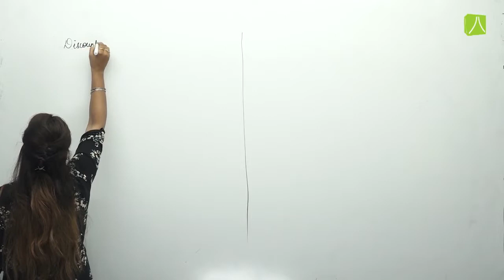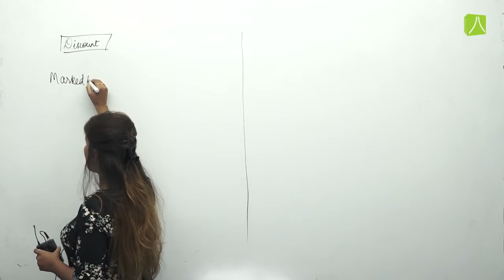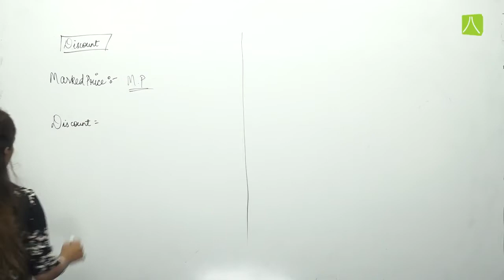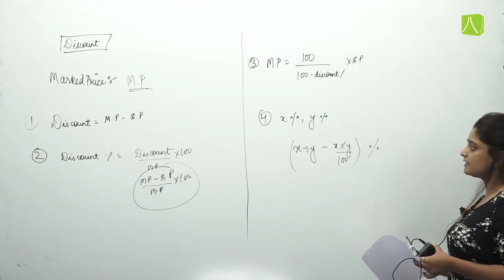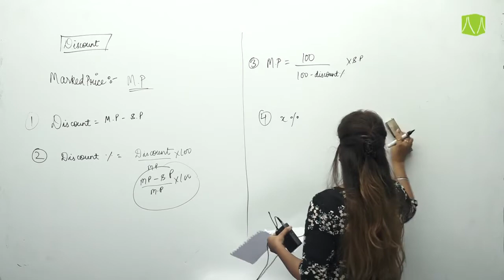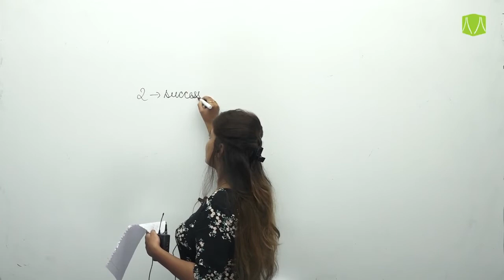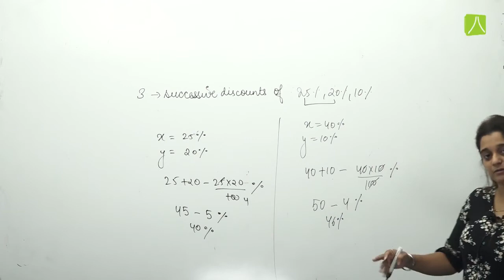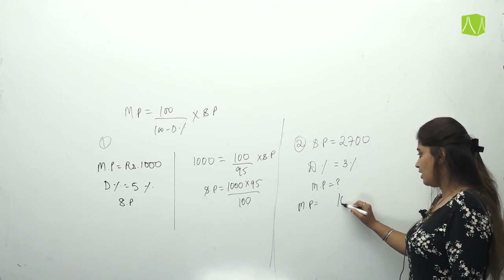PROFIT LOSS & DISCOUNT | L-4 | MATHEMATICS | CLASS - VII